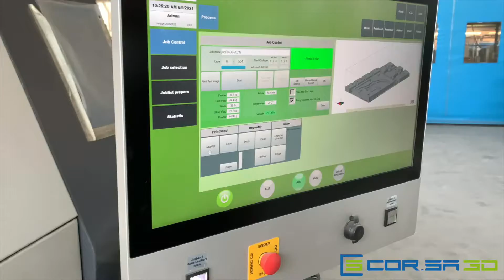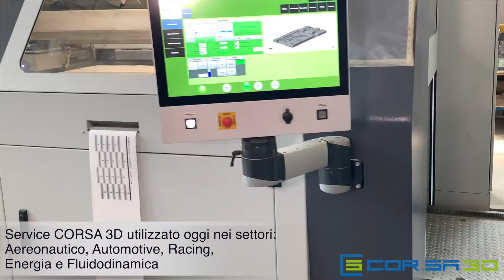Service CORSA 3D - realizzazione stampi e anime in sabbia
Service CORSA 3D, realizzazione rapida di stampi ed anime in sabbia tramite Tecnologia Binder Jetting

CORSA 3D, specializzata in additive manufacturing, si avvale del sistema additivo Binder Jetting S-Max Furan di ExOne per la stampa 3D e la produzione di stampi e anime in sabbia per fonderie. La tecnologia permette di realizzare anime e stampi in sabbia adatti alla gran parte dei materiali da fonderia, ottenendole direttamente da file CAD in 3D, senza la creazione di modello e lavorazioni di fresatura, riducendo drasticamente tempi e costi. CORSA 3D segue tutte le fasi, dalla progettazione (file CAD 3D) alla realizzazione delle forme in sabbia. Attraverso il metodo di sand casting si possono realizzare forme, stampi e anime complesse, con sottosquadri o cavità, evitando così le problematiche produttive tipiche dei processi di modellazione tradizionali.

00:10 - Anime e stampi in sabbia complessi
00:30 - Oggetto complesso realizzato in 1 unico pezzo
1:00 - Tempistiche e costi ridotti rispetto al processo tradizionale
1:18 - Assemblaggio funzionale
1:30 - Due tipologie di sabbia - Silicea e Cerabeads
1:41 - Additive Manufacturing permette di raggiungere forme complesse in 1 unico pezzo
2:02 - Oggetti pronti per lavorazione in fonderia
2:30 - Tecnologia e Service CORSA 3D
3:00 - Ideale per fusioni per particolari in acciaio e leghe, magnesio, ghisa, alluminio
3:13 - Processo certificato
3:25 - Settori aereonautico, automotive, racing, energia e fluidodinamica